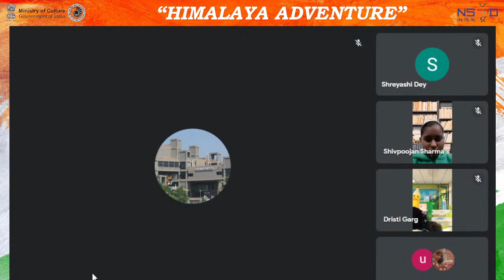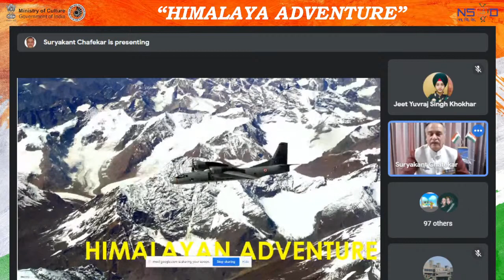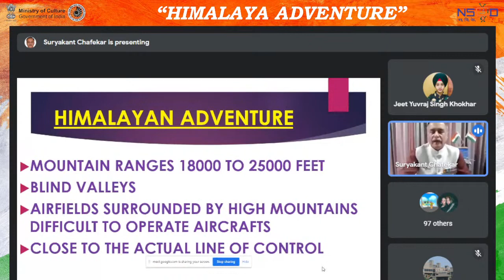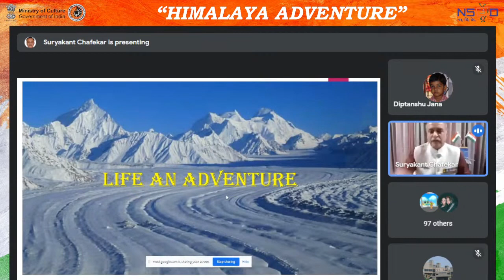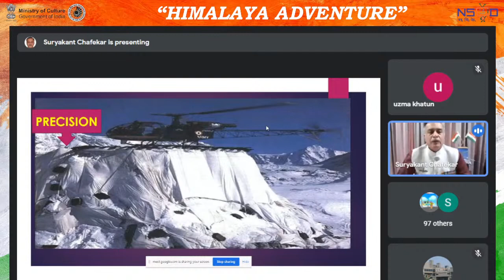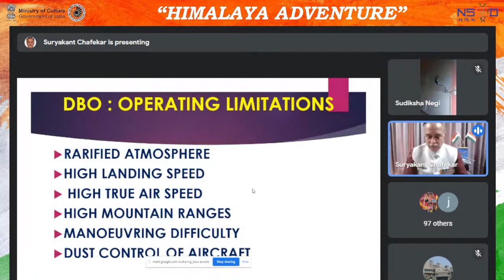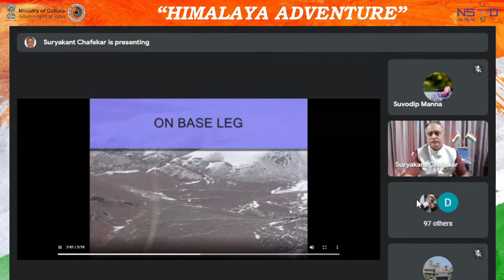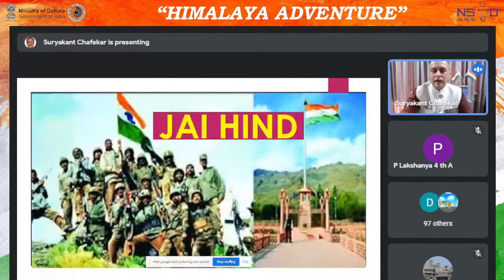Popular Lecture on the topic “Himalaya Adventure”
Organised By
National Science Centre, Delhi
(National Council of Science Museums)

Speaker:
Air Vice Marshal (Retd.) Suryakant Chintaman Chafekar

He shared his experience as an air- warrior. He narrated a thought provoking story about the indefatigable spirit of an IAF pilot. He talked about high altitude airfield operations including landing at Daulat Beg Oldie, the highest airfield in the world at 16700 elevation located in Eastern Ladakh.